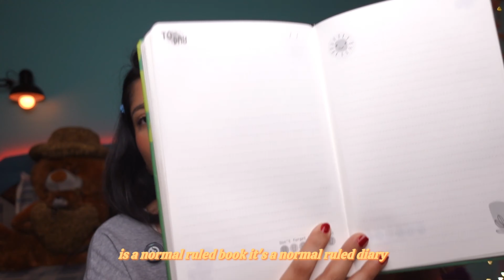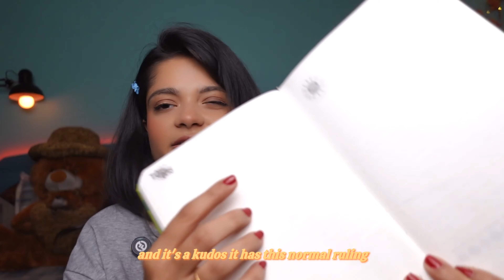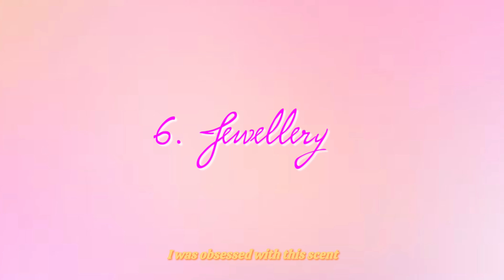24 Top Picks of 2024: Luxury Makeup, Bags, and Viral Sneakers 🤩💕✨💖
Hey Sparkie, welcome to my new video where I have shared 24 things that I've been loving in 2024! 🩷💸♥️😍🥳🦋

XoXo!!!

Things I have shared in the video:
4. Micheal Kors Voyager Tote
6. Hyphen Golden Glow Serum
7. VS’ body mist (Rush)
8. Vs’ bodylotion (love addict): out of stock
13. Master your emotions (selfhep book)
14. Night Shift (fiction book)

✈️ FAQs:
1. Real Name: Rikita Sonpal (Trishaa is my nickname)
2. Education: B.E. IT and Post-graduation: Digital Media
3. Camera: Sony ZV-1, iPhone 15 Pro
4. Software for editing: Final Cut Pro X
5. Lights: GoDox ML60 & Ulanzi RGB